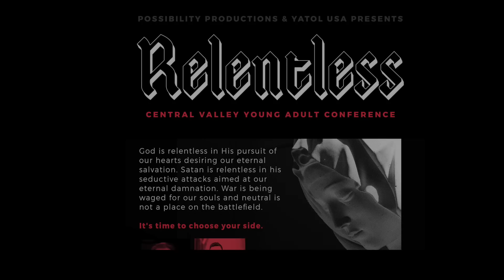Fr. Gary Thomas, Exorcist and subject of the movie, "The Rite," explains the nature of evil.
Fr. Gary Thomas, experienced exorcist, explains the rite of exorcism and shares how people become infested with evil spirits, and how we can avoid and free ourselves from their entry into our souls.

Fr. Gary Thomas is endorsing the new book: OF MEN AN MARY: HOW SIX MEN WON THE GREATEST BATTLE OF THEIR LIVES. Fr. Gary Thomas is an exorcist and the subject of the movie, "The Rite." He writes, "OF MEN AND MARY  is superb. The six life testimonies contained within it are miraculous, heroic, and truly inspiring."

For more books by Catholic speaker and author, Christine Watkins,

To sign up for the Queen of Peace Media newsletter, "Find your way Home," and receive more free Catholic videos, books, blogs, and a place to ask for prayer,

Fr. Thomas is the subject of the book, THE RITE: THE MAKING OF A MODERN EXORCIST and the movie "THE RITE," starring Anthony Hopkins.

For more inspiring Catholic videos, books, blogs, CDs, etc. to nurture your faith and help you share it with others,